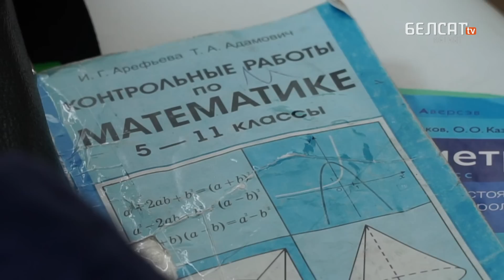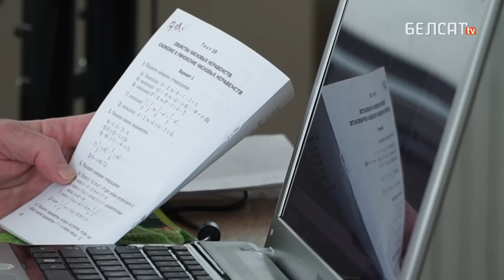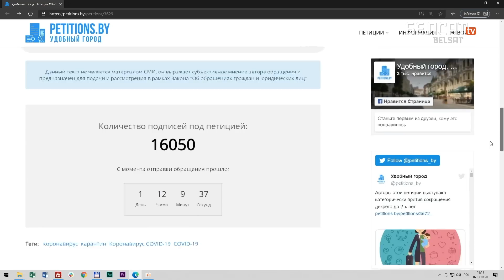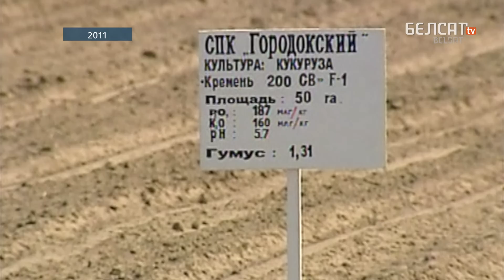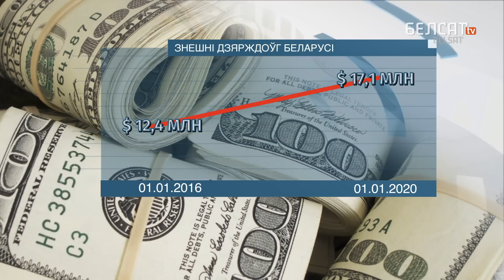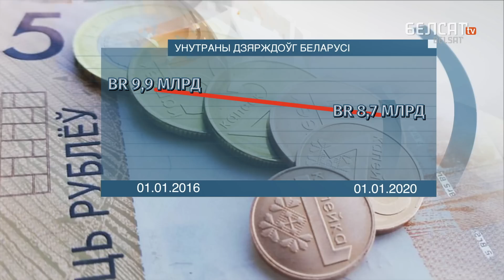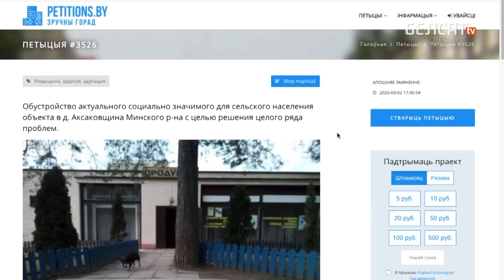Каранцін адмянілі. Афіцыйна беларусы не хварэюць. Навіны 17 сакавіка | Карантин отменили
01:20 Каронавірус у Беларусі: новых выпадкаў няма
04:46 Беларусы ізалююць дзяцей ад школы
09:20 "Непахвальная" пяцігодка
13:25 БАЖ судзіцца, каб журналісты свабодна траплялі ў суды
15:52 Аксакаўшчына хоча мець інфраструктуру

Як засцерагчыся ад каронавірусу напярэдадні параіў Лукашэнка: часцей мыць рукі, "труціць" каронавірус гарэлкай і саунай.

Калаж з фота: KEVIN LAMARQUE / Reuters / Forum / Vasily Fedosenko / Reuters / Forum

Па-беларуску

По-русски

Po polsku

In english